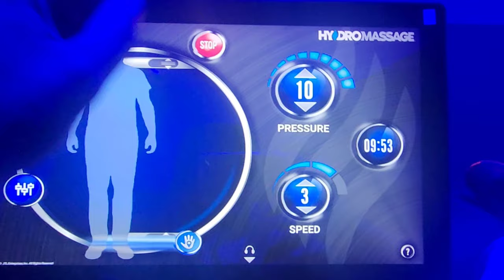Day 1 Road to recovery and getting back to being the mammoth again!